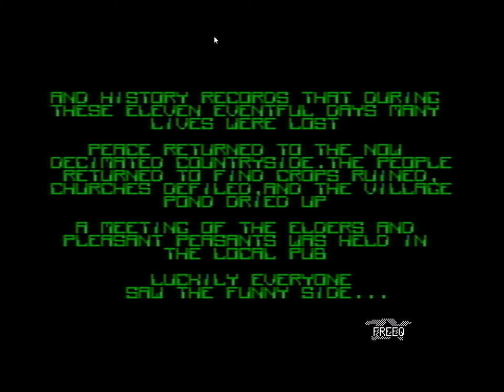Silkworm gameplay for S4E - second attempt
Hi again. This is me playing Silkworm on ZX Spectrum 128k emulated on Spectaculator. This is my second recorded attempt with score 81870. There are 11 waves/levels and then the game finishes. Too bad no music at the end, just few text lines. This is my best score to date. Can You do better? :)